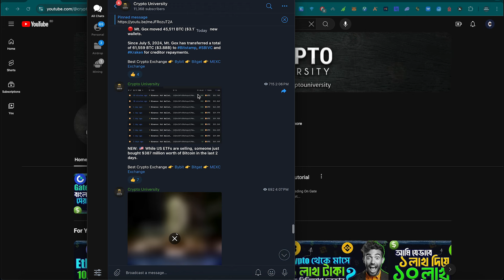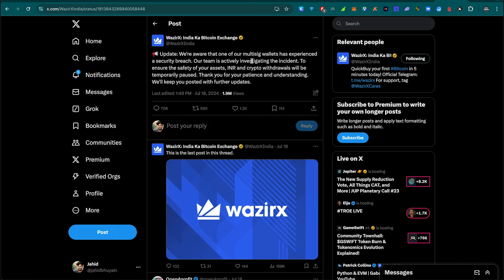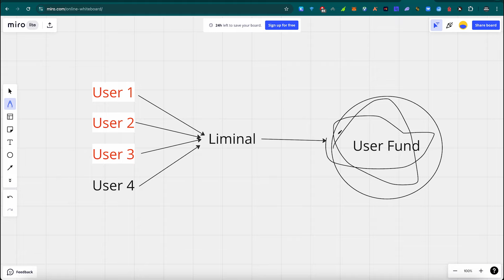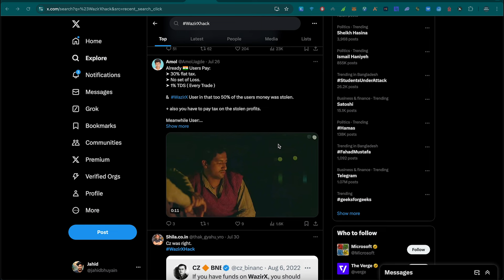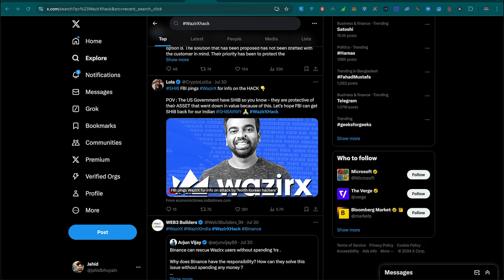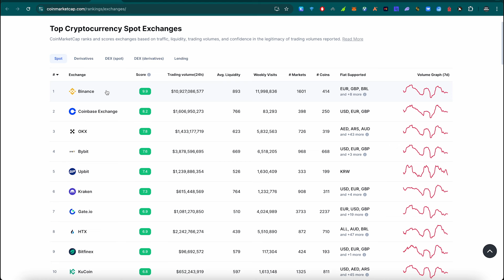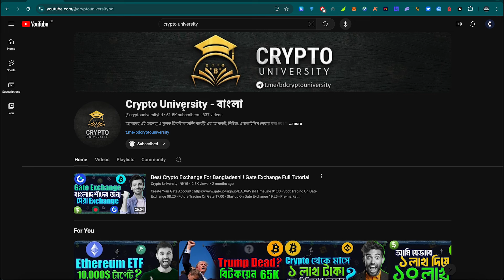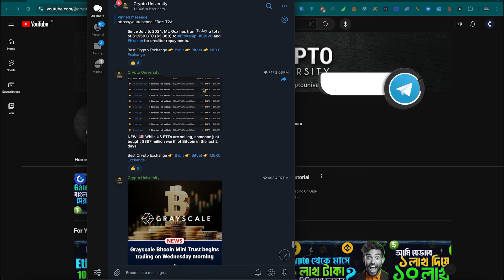2000 কোটি টাকা হ্যাক ! Your Crypto Safe ?